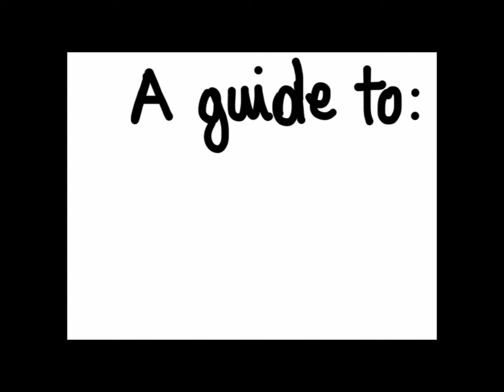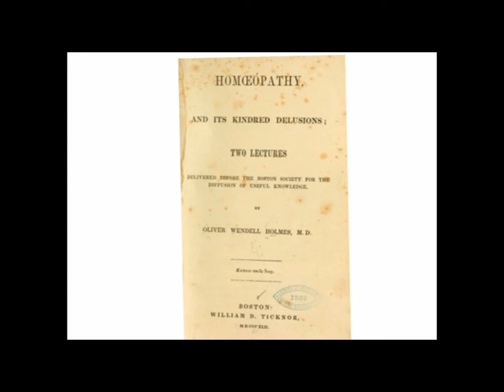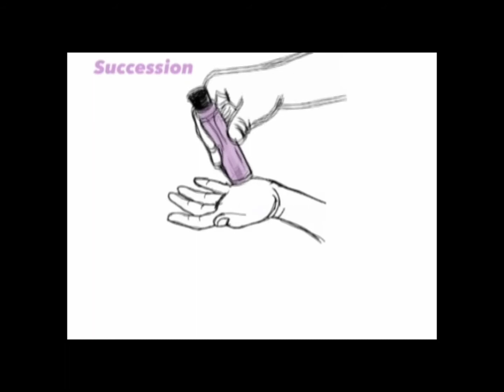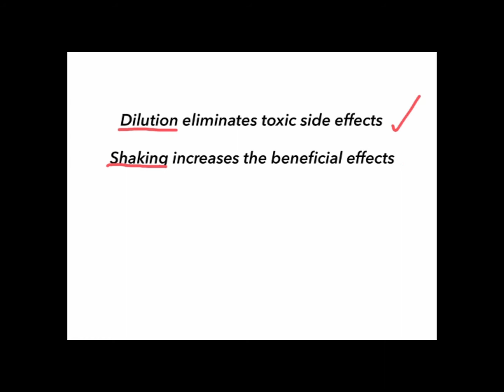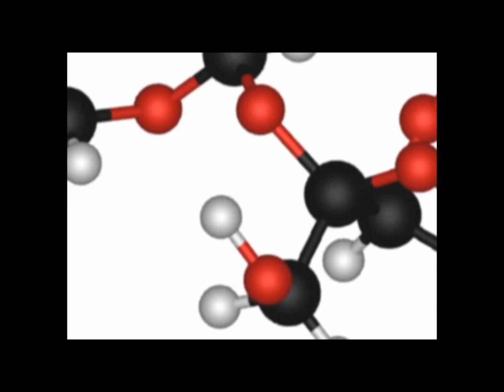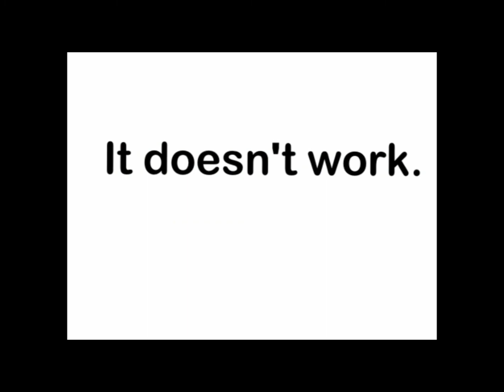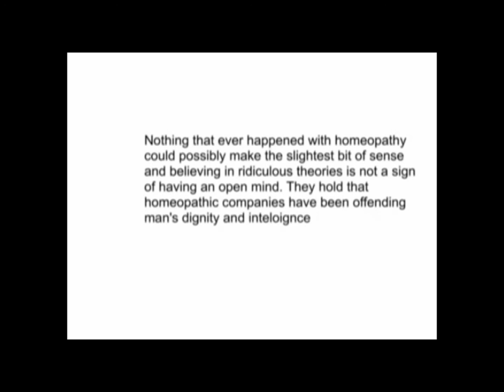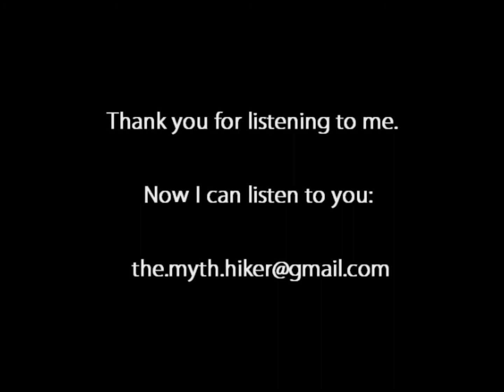The Myth Hiker's guide to Homeopathy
A guide to Homeopathy.